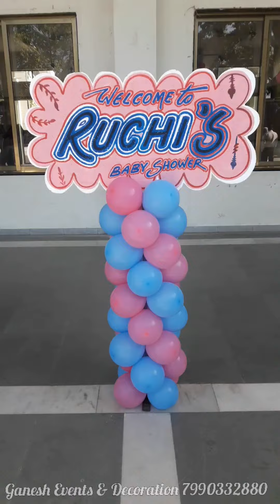Ruchi's Baby Shower Decoration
🔸〰️🔸 *Ganesh Decoration & Event* 🔸〰️🔸
___________ *_We decor your dream event_* ____________
                                          *We*
                               *Decor & Manage*
                             *All types of events*
                                 *Baby Shower*
                                *Birthday Party*
                                *Ring ceremony*
                             *Mundan Ceremony*
                           *Reception Ceremony*
                          *Marriage Anniversary*
                        *Mehndi & Haldi Function*
                   *Home Decoration on Marriage*
                 *Surprice Event for your love one*
               *Opening of shops-showrooms atc.*
*_Apart from we arrange Dj Party, Dance Choreography, Anchoring  & all types of Event Management..!!!_*